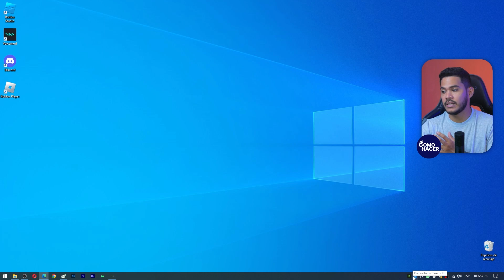¿Cómo EVITAR LAGS O RETRASOS en Roblox? - 🐢 Técnicas para Mejorar el lag 🐢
¿Tienes lags, se queda trabado o se ralentiza tu juego de Roblox? En este video podrás conseguir los mejores consejos para EVITAR LAGS O RETRASOS en Roblox. Conoce cuáles son las causas de que tu juego se ralentice y las medidas que puedes tomar para quitarlo. Aprende trucos útiles y configuraciones que puedes hacer en tu PC, celular o consola para seguir jugando Roblox.